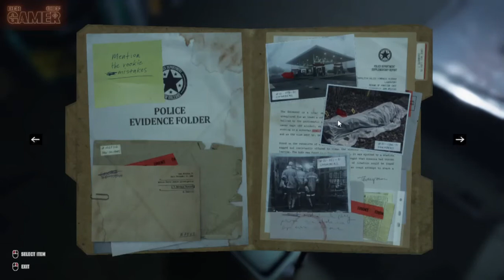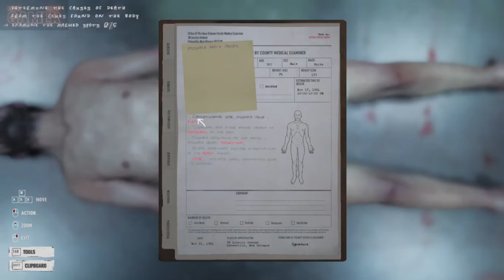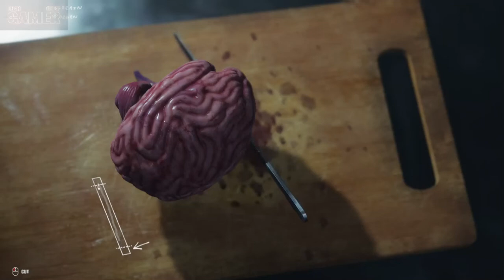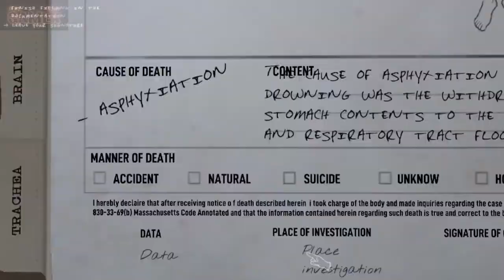Autopsy Simulator | Aquí destazando muertos | Full Demo Gameplay Español y Ñeradas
Decidí averiguar de qué murió un borrachito. Me tomó bastante esfuerzo pero lo logré. Esto fue lo que sucedió. Solo mira el video.